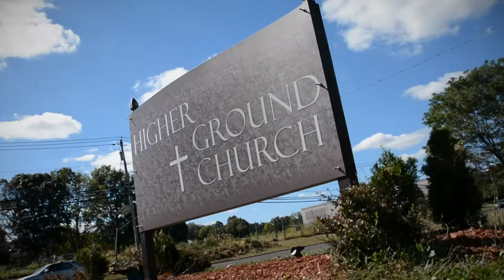HGIC Anniversary Trailer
1988 to 2018 HIGHER GROUND INTERDENOMINATIONAL CHURCH has existed for 30 Years, founded by Apostle Roosevelt Butler, Jr., 1009 Whitehead Road Extension, Ewing NJ 08638